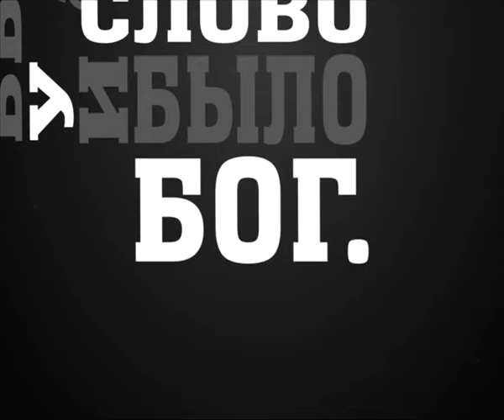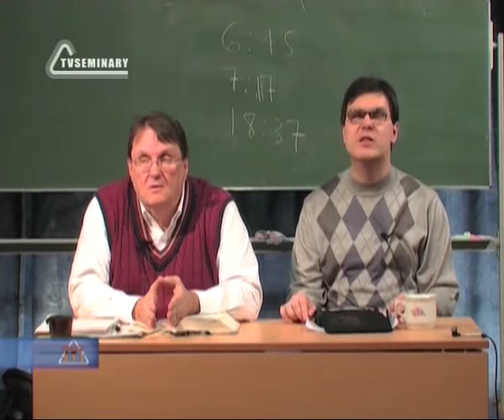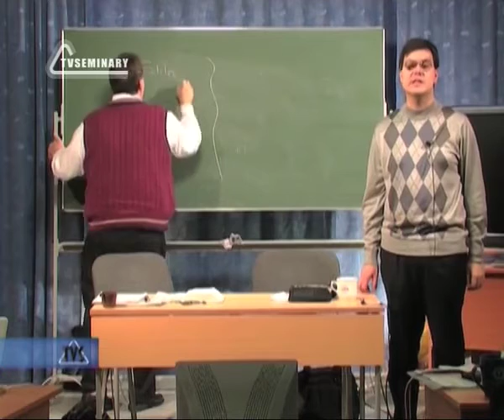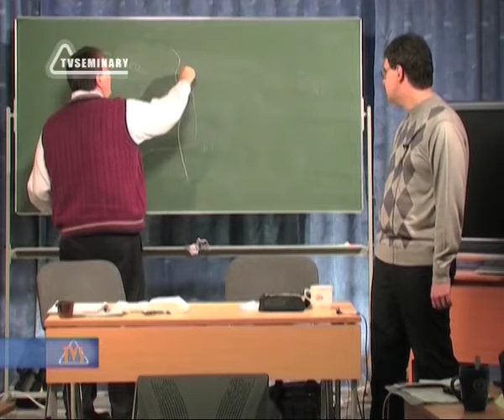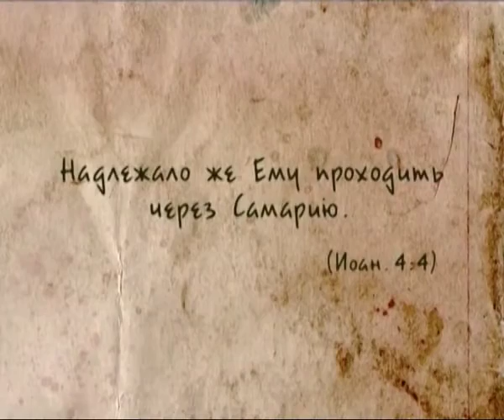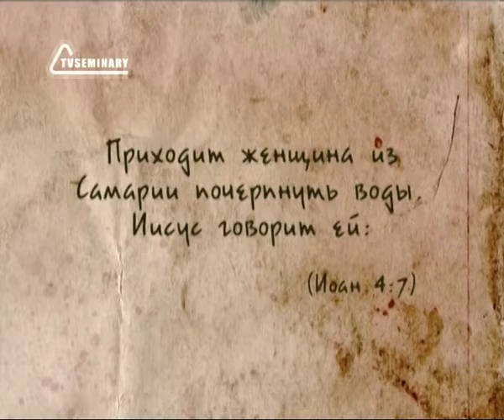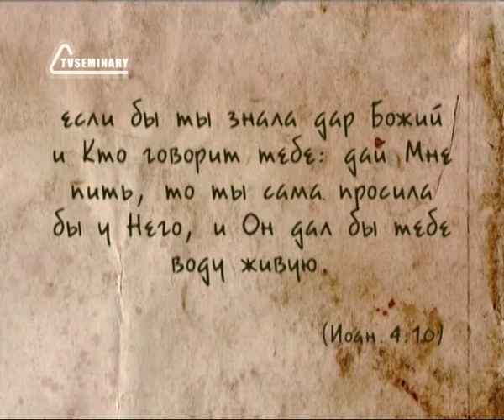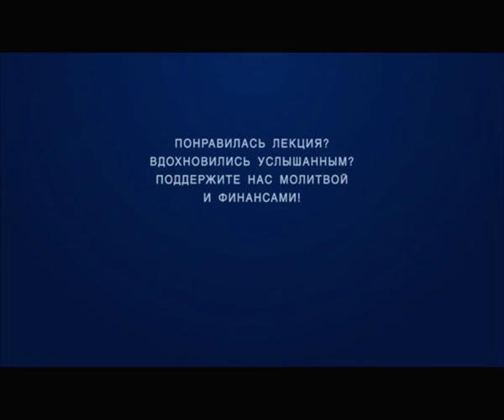BS237 Rus 14 Вера женщины в Самарии и царедворца в Галилее Иисус у колодезя Часть 1